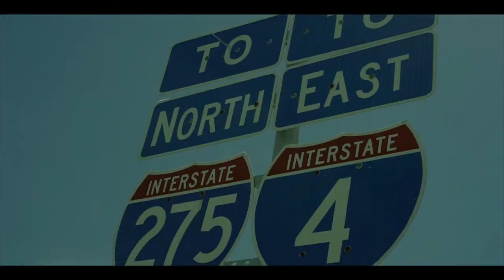Street Hazard Tv Vlog.3